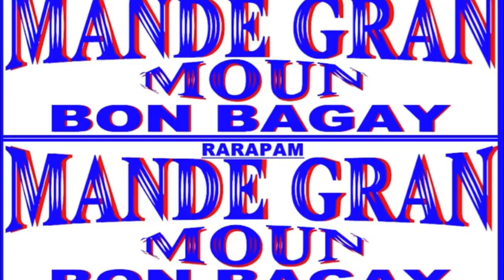Mande Granmoun LEOGANE